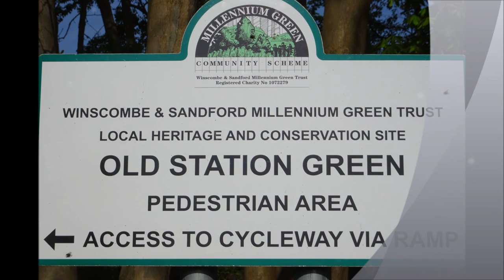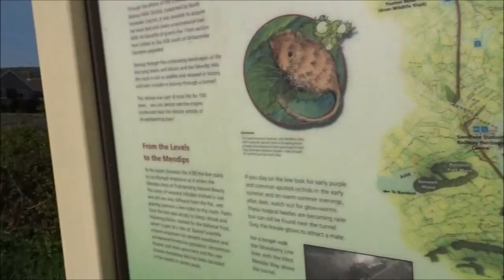Winscombe to Bleadon Part I, 'The Strawberry Line' by Sheila, April 19th 2017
Here we go folks another Somerset walk to help the insomniacs sleep and keep the subscribers happy and please the Americans and all the other places including Mexico, Peru, Russia etc... etc. The start of this walk after arriving by a local bus from WSM I commence on the Strawberry Line for a short walk--once a busy steam train line collecting the strawberries from Cheddar. Just before the long tunnel I turn off into a Nature Reserve---that will be covered in Part II